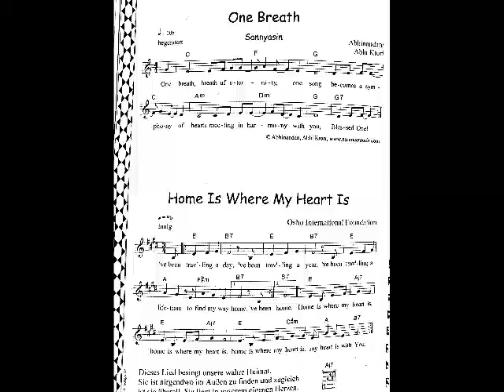"One breath" - вальдорфские песни в средней школе на английском языке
One breath
Breath of eternity
One song
Becomes a symphony of hearts
Meeting in harmony with you,
Blessed one